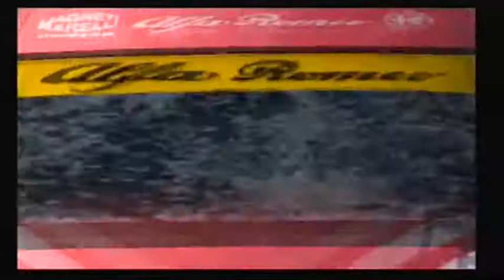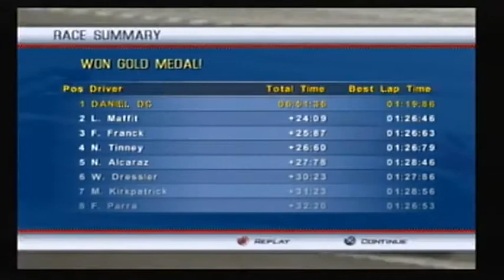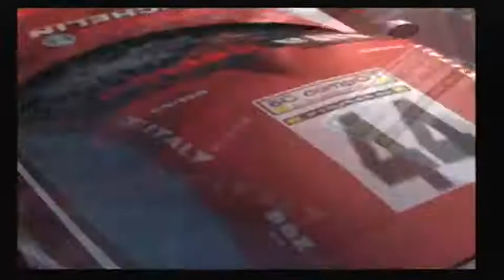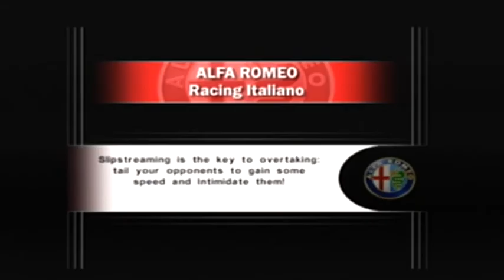Alfa Romeo Racing Italiano: Mazda Raceway Laguna Seca Compilation Part #25 (KMH)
GT Pro, 75 Turbo Evoluzione, 155 2.5 TI ‘93, 155 2.5 TI ‘96, 8C Competizione Pro